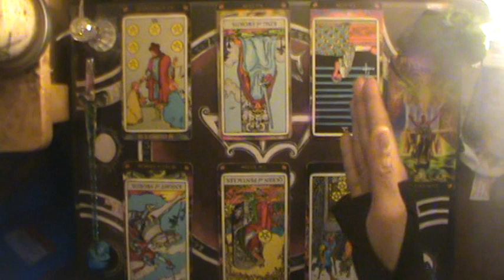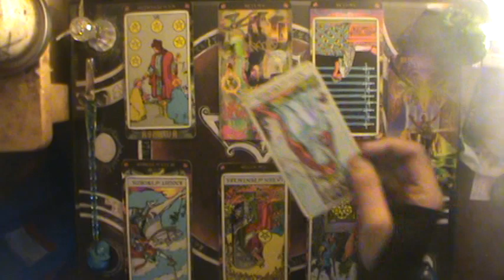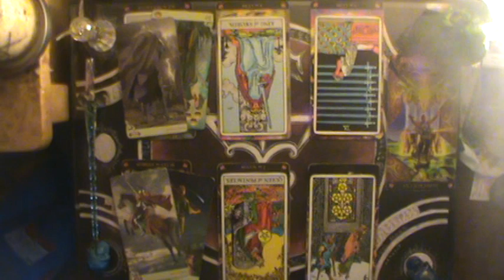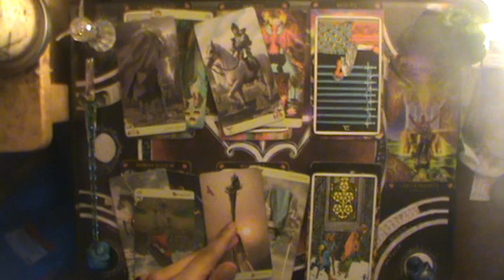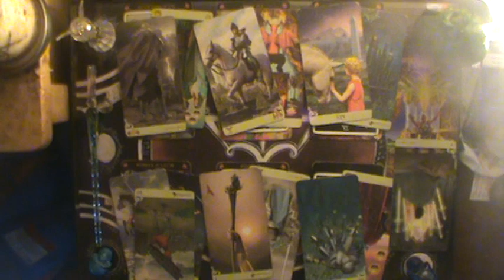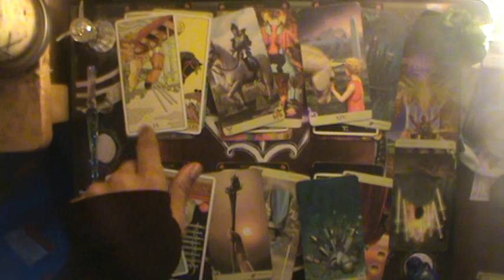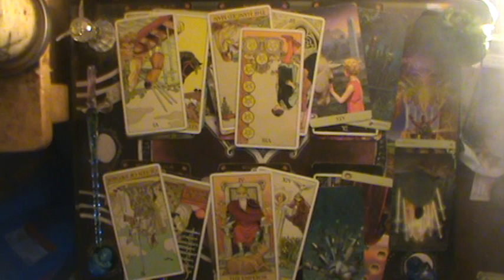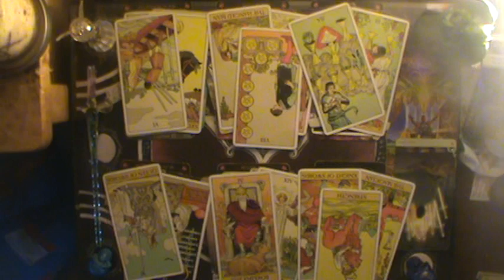♑Is this a f#@king threat LOL | Capricorn February reading 2020